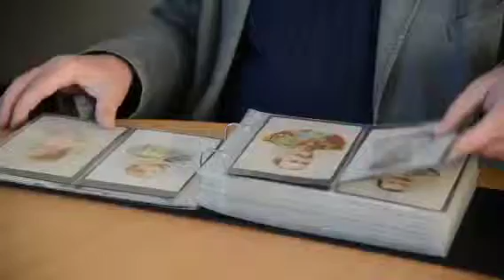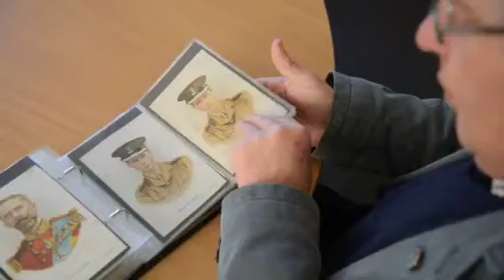Cigarette card collector John Smith